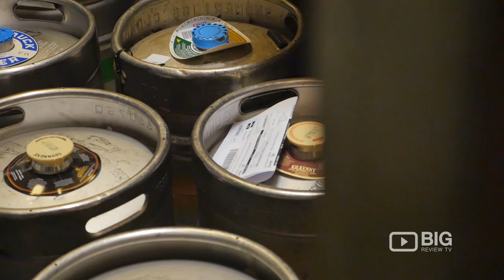Wolf & Hound Irish a Restaurants in Vancouver serving Cocktail and Burger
Wolf & Hound Irish Pub and Restaurant
3617 W Broadway Vancouver BC Canada V6R 2B

Welcome to Wolf & Hound Irish Pub and Restaurant, serving burger, beer, wine, salad, cocktail, and more.